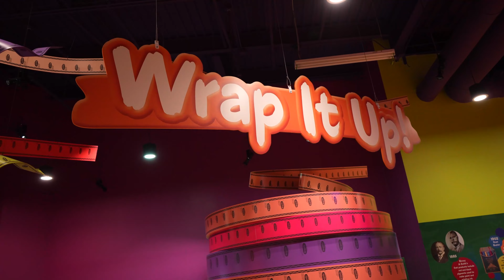We got to see a ROCKET LAUNCH!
32170